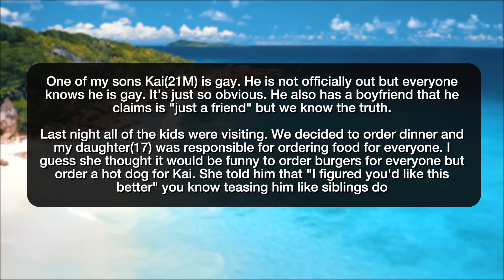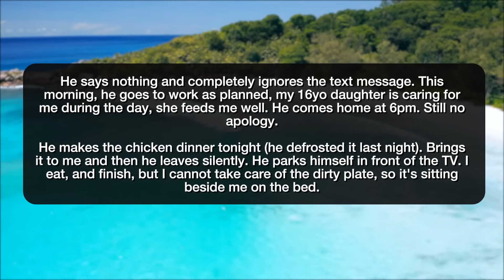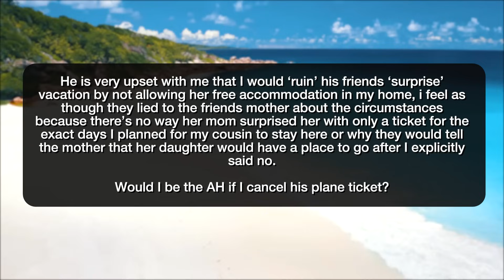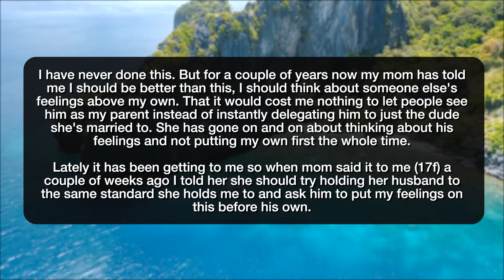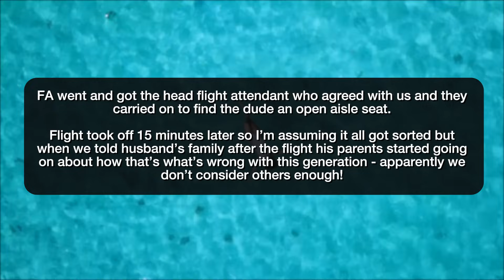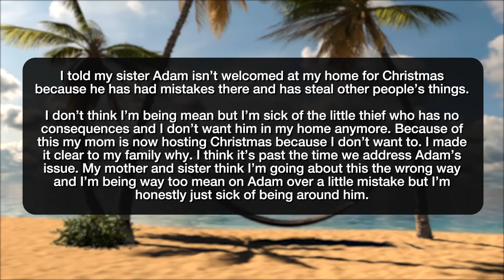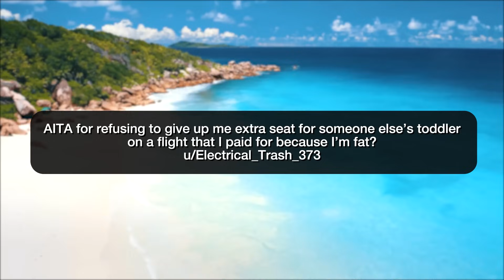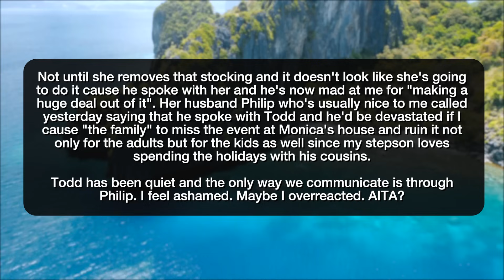r/AITA I REFUSE TO CELEBRATE CHRISTMAS! - Reddit Stories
Reddit rSlash Storytime r amithejerk? where AITA for not paying for the wedding despite promising that I will? **AITA for demanding apology from carer/husband for not feeding me properly after major surgery? I bought my cousin a plane ticket to visit me after two years apart and he invited his friend to join behind my back AITA for refusing to pay for my sister’s wedding dress when she insulted my career? **AITA for telling my mom she should hold her husband to the same standard she holds me to? AITA for double checking with my husband that he was aware of the price of the gifts he was about to give away. AITA for not making my child move to accommodate someone with a possible disability? AITA for telling a niece I'm not obliged to find her a job because she's allergic to dogs AITA for banning my teenage nephew from my house and keeping my family away from him on Christmas?

Story 1 00:00
Story 2 01:57
Story 3 06:06
Story 4 08:12
Story 5 09:43
Story 6 12:10
Story 7 13:50
Story 8 16:06
Story 9 18:38
Story 10 20:28
Story 11 22:55
Story 12 24:51